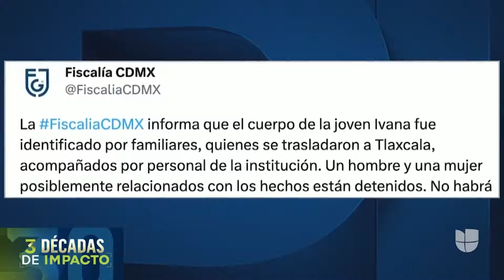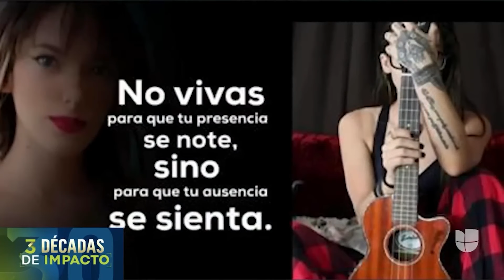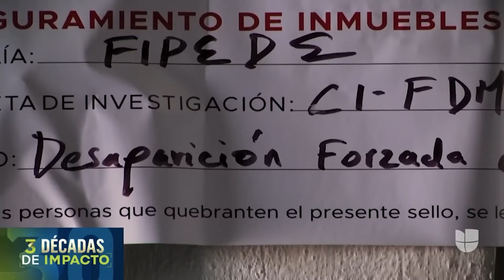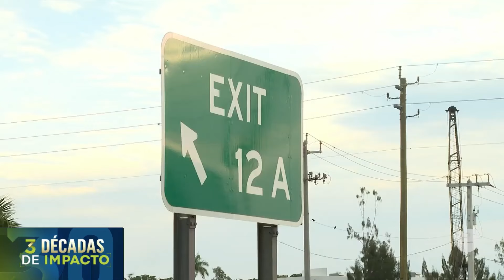Las Noticias Más Impactantes de la Semana I 1 al 7 de Febrero